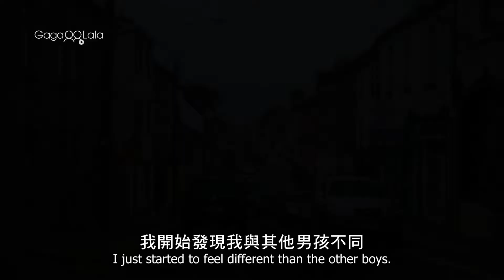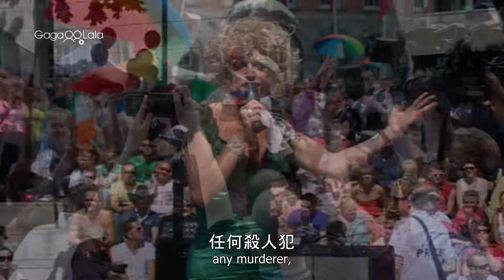獨家紀錄片《愛爾蘭出格皇后》親上火線為LGBT平權奮戰！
★2015 都柏林影評人協會獎最佳愛爾蘭片、紀錄片

她，是全世界最聲名大噪的「皇后」，備受愛戴的程度直逼英國女皇，嫵媚多姿的身段早已豔冠群芳。她──是愛爾蘭變裝皇后潘蒂布莉絲，大膽、極富魅力的舞台風格讓她廣為人群歡迎，樂觀、敢言的作風也讓她逐漸取得更大的發聲權，從90年代起她就一路為LGBT族群喉舌，為HIV患者平反。2015年，愛爾蘭同性婚姻合法化在公投中獲得壓倒性的支持，而後憲法終於賦予LGBT族群平權。那天，人們肩上披著彩虹旗、手裡高舉"YES I DO"標幟，潘蒂身穿一襲搶眼的粉紅色洋裝，在人群間快樂地手舞足蹈。後來在一段演講中，她是這麼說的：「這個日子告訴了我們一件事，那就是如果我們對某件事有足夠強烈的信念，如果我們團結起來，我們可以辦到不可思議的事。我們可以做出很大的改變。」每個人都有浪漫的權利，潘蒂布莉絲從格格不入到自我領悟，再到親上火線為LGBT平權一路奮戰，正是憑著一股堅定而浪漫的初心。她的旅程，是整個愛爾蘭LGBT群體的縮影，也是每一個古怪、獨特的人們的生命故事，如同一齣飽滿而美麗的歌舞電影，笑中帶淚，又撼動人心。